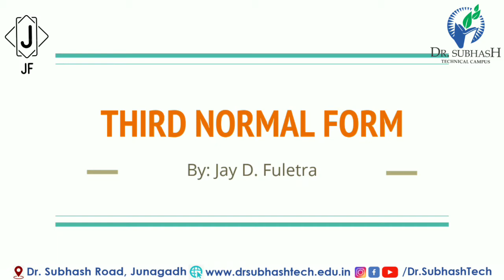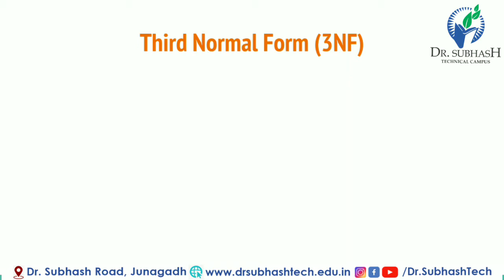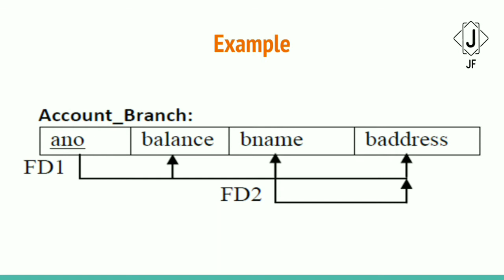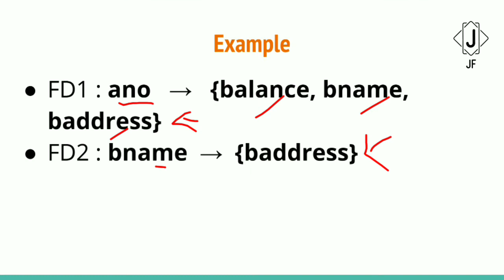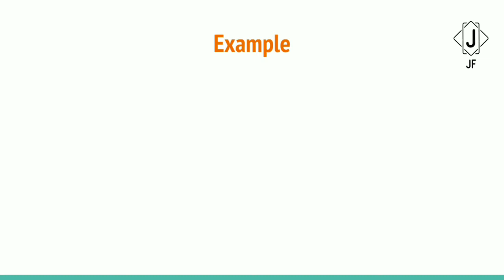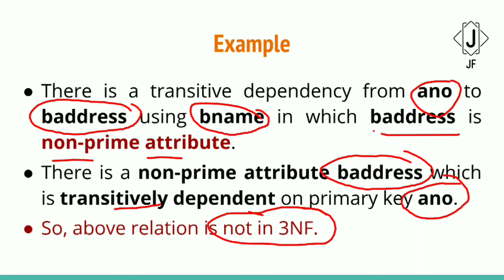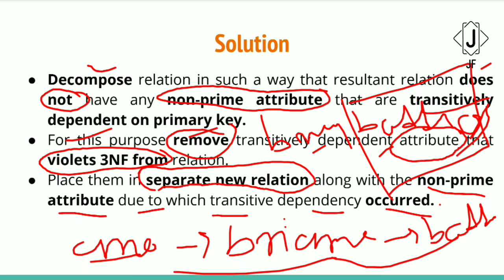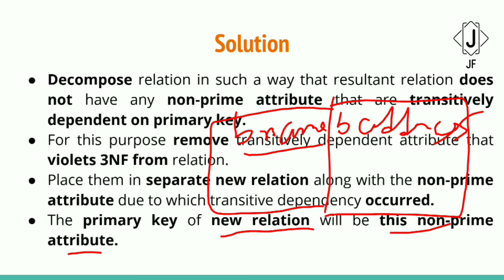ADBMS: Third Normal Form in Gujarati By Jay Fuletra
In this video you will learn about Third Normal Form in Advance data base management.
Computer Engineering GTU syllabus wise
Subject Advance Database Management
Topic Third Normal Form of Advance data base management
with example
Simple explanation in Gujarati